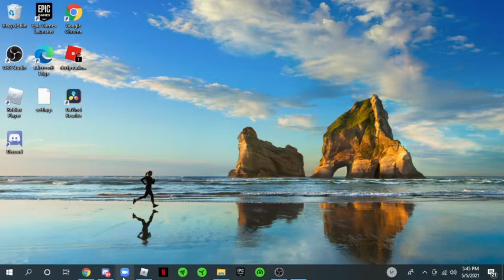1v1 with not super (HES INSANE)